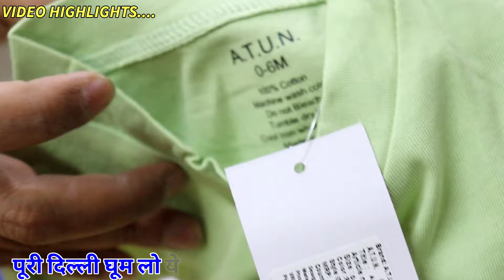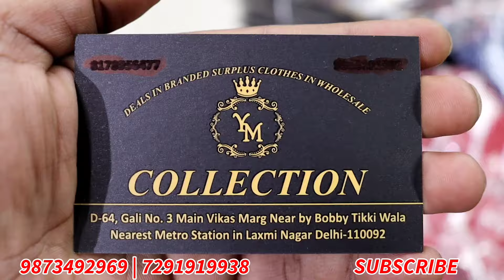100% ब्रांड लॉट Export surplus Delhi | Export surplus wholesale | summer Collection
videoTittle
100% ब्रांड लॉट Export surplus Delhi | Export surplus | Export surplus wholesale | summer Collection
YM Collection
Add. D-64, Gali no 3, Main Vikas marg. Nearest metro station laxmi nagar Opp: metro piller no 32
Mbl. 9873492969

Welcome you all to My Channel CREATIVE AMAN is all about, (Indian Market & Lifestyle vloge). I m Upload so many type of Video in to my channel Related For Lifestyle. ( Amaan )

अपनी शॉप की वीडियो बनवाने किए सम्पर्क करे

WARNING ⚠️
THIS VIDEO IS ONLY FOR THE PURPOSE OF EDUCATION. WE ARE JUST PROVIDING MARKET INFORMATION.CREATIVE AMAAN.IS NOT PROMOTING OR DEFAMING ANY BRAND IN ANY WAY.

Track: Warriyo - Mortals (feat. Laura Brehm) INCS
Releasel